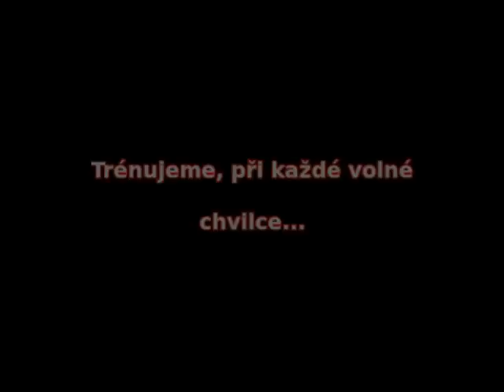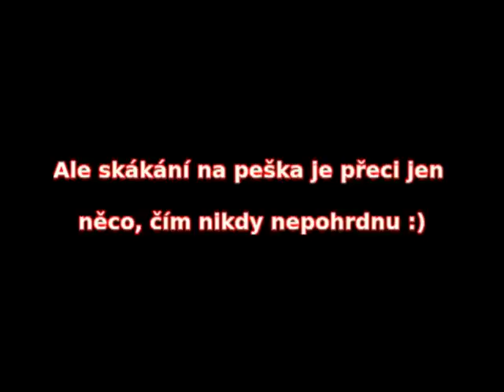Pit von Bull - high jump 3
Pitakovi je 13 mesicu :)